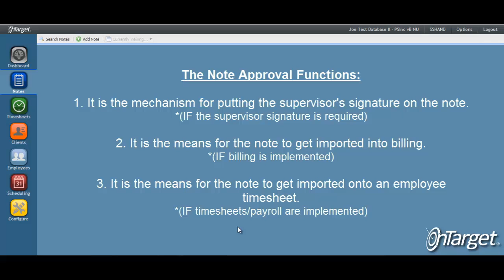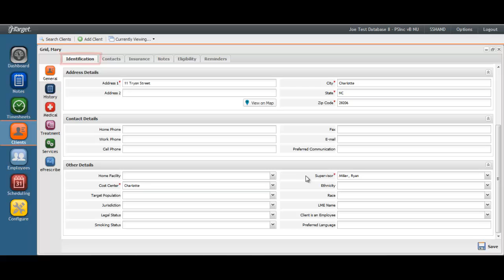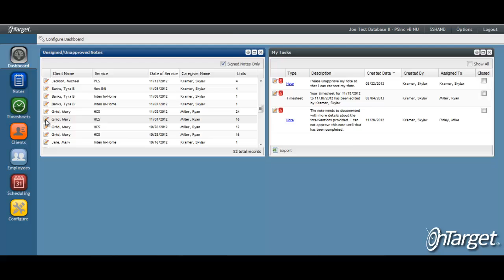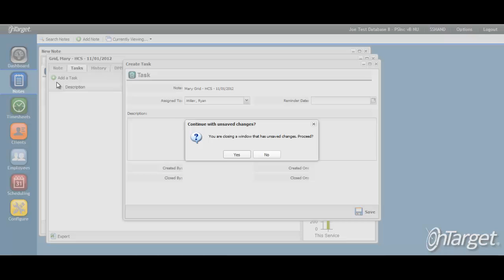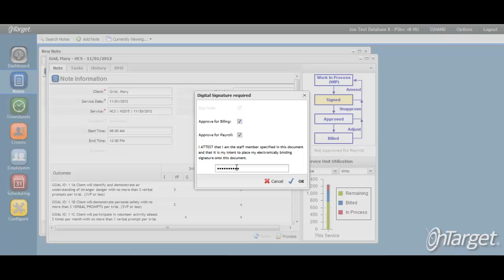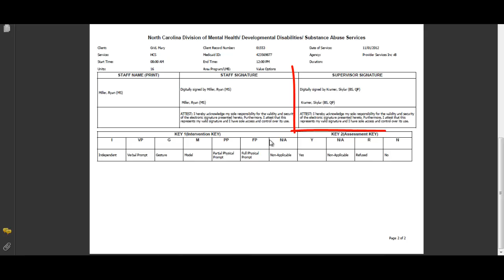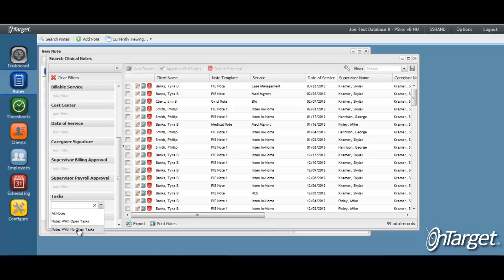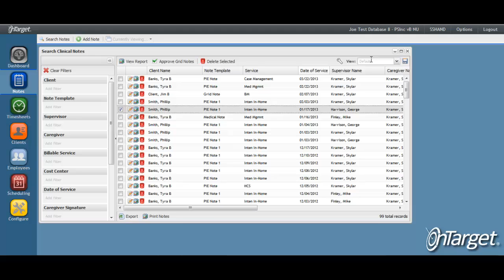All Note Types: How to Approve Notes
This video will explain the note approval process. This includes the setup for determining the staff eligible for approving notes, when supervisor signatures apply to the note, and when the note becomes eligible for billing and-or payroll. This also explains the superuser mode.